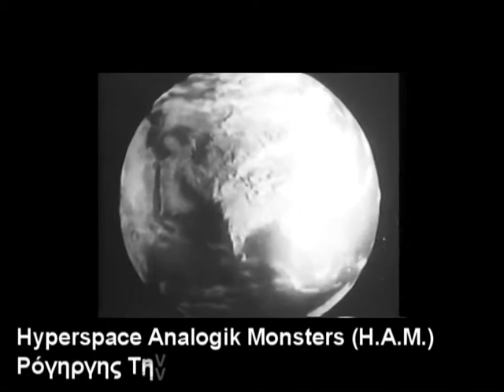Hyperspace Analogik Monsters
Hyperspace Analogik Monsters (Η.Α.Μ.)

by. Ρόγηργης Τηνσάμ